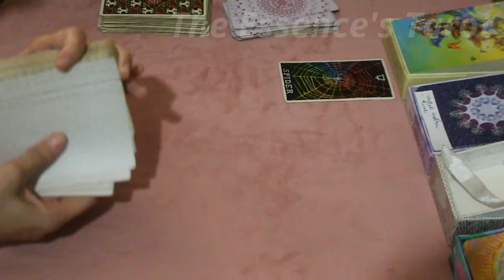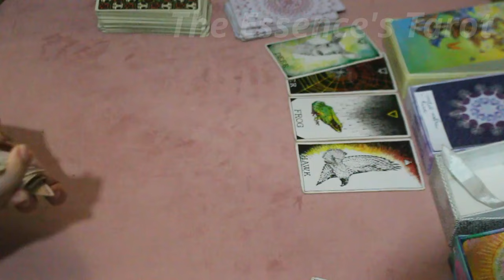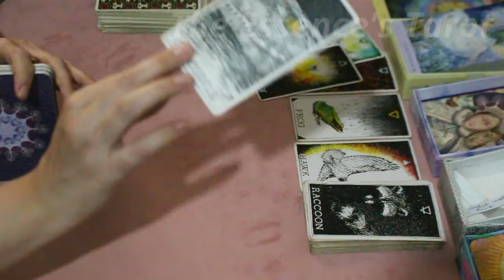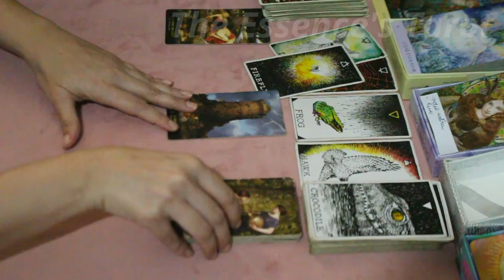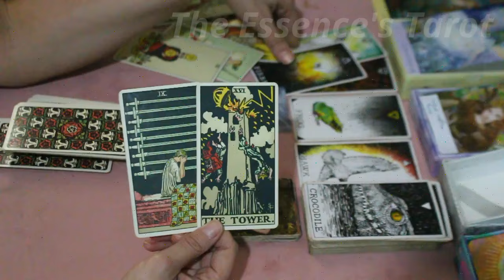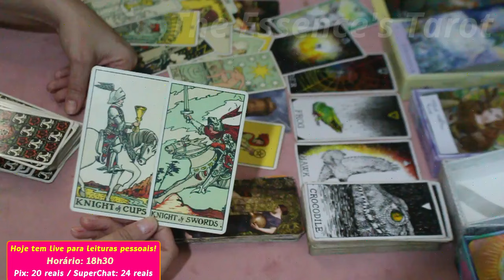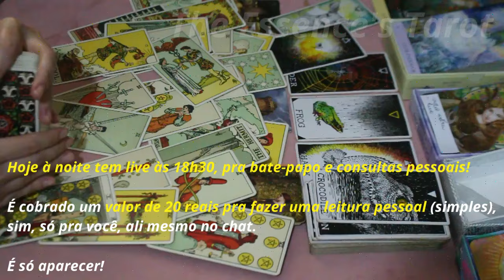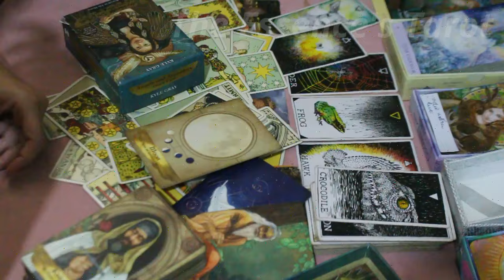TOURO ♉️ // É DE CHOCAR! 😐- CASAL MALDOSO CHEIO DE RECALQUE VAI QUERER TE ENCURRALAR! 👫🏼⚡️😈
🌞 Tiragem de tarô para a previsão semanal do signo de Touro.

🌞 Caso você tenha ascendente, Lua, Vênus e Júpiter em Touro no Mapa Astral a tiragem pode ser pra você.

* ORÁCULOS *

* The Divine Masters Oracle

* Goddess Love Oracle

* Nature's Whispers

⛔️ MAIS ATENÇÃO AINDA:
✔️ NUNCA, JAMAIS troque ajuda especializada (terapeutas, psicólogos, psiquiatras, médicos em geral) por tiragens do canal, ajuda médica sempre será bem-vinda e é ABSURDAMENTE necessária.Seja membro deste canal e ganhe benefícios: